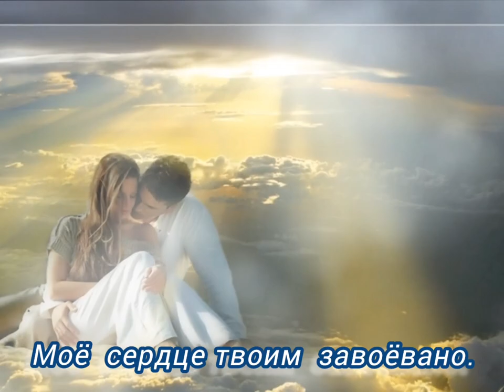Я пьяна тобой - Музыка Виктора Хоборова, слова Татьяны Самаль.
Demoversia.

Я пьяна тобой, околдована,
Лучом солнца в уста поцелована,
Лаской нежной твоей избалована,
Моё  сердце твоим  завоёвано.

Я в небесную даль унесённая,
Светом чистой любви озарённая,
Крылом ангела  я защищённая,
И святою водой освящённая.

Мы пройдём этот путь обозначенный,
И любовь сохраним  нерастраченной,
Будем рядом всегда , как назначено,
Впереди ждёт нас счастье с удачею.

Если будешь в пути ты далёком,
Мне не будет одной одиноко,
Верю в то,что любая дорога,
Приведёт до родного порога.